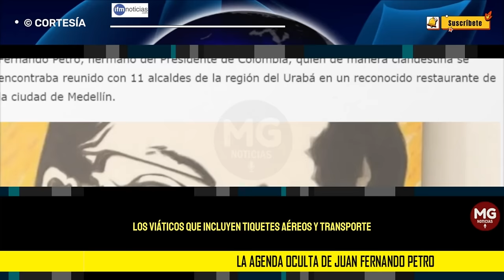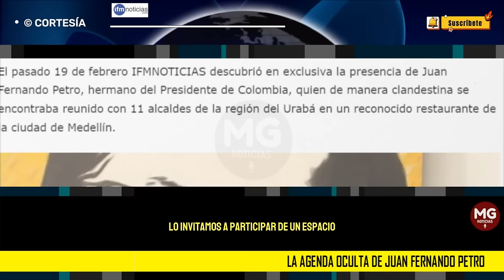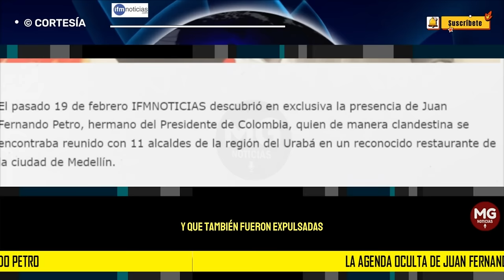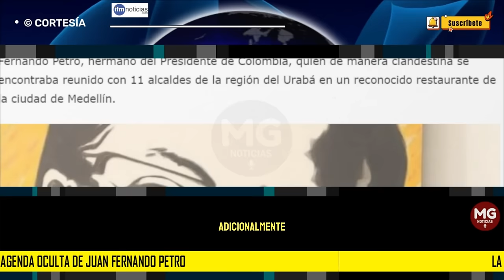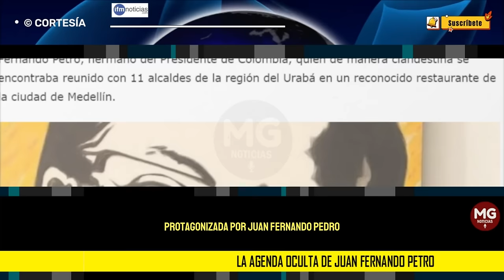IMPORTANTE ANÁLISIS 🛑 LA AGENDA OCULTA DE JUAN FERNANDO PETRO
El pasado 19 de febrero IFMNOTICIAS descubrió en exclusiva la presencia de Juan Fernando Petro, hermano del Presidente de Colombia, quien de manera clandestina se encontraba reunido con 11 alcaldes de la región del Urabá en un reconocido restaurante de la ciudad de Medellín.
IFM NOTICIAS